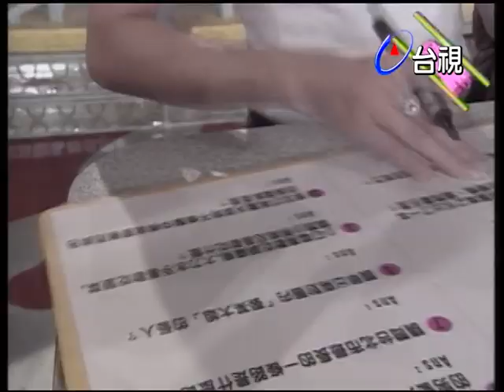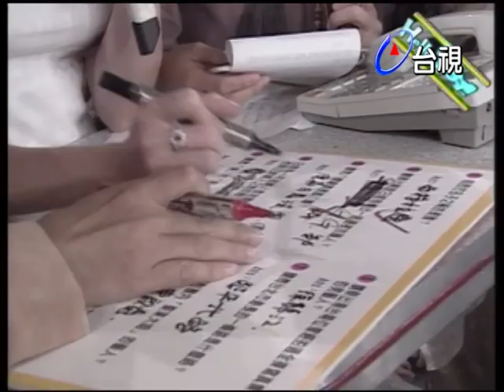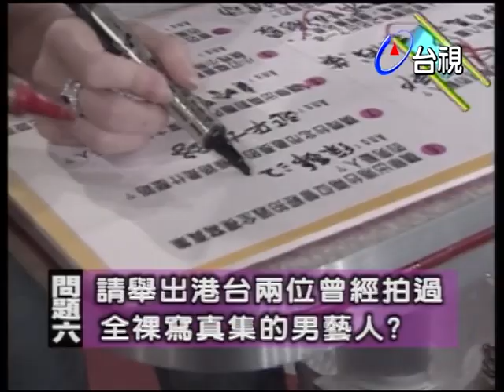連吳宗憲都擋不住！羅霈穎(羅璧玲)玩遊戲超失控！【綜藝旗艦】精彩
主持： 吳宗憲 曾寶儀 柳翰雅(阿雅)

來賓： 羅霈穎(羅璧玲)